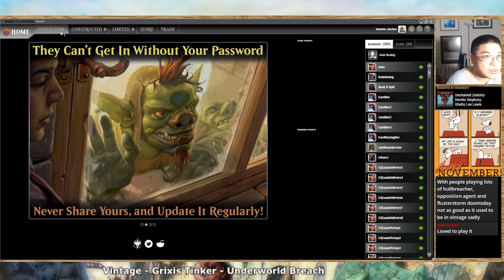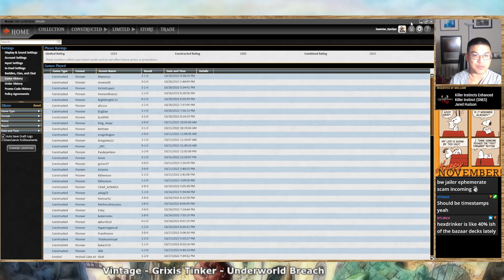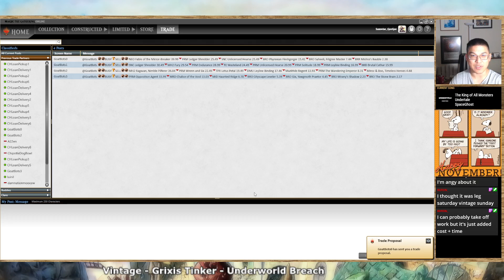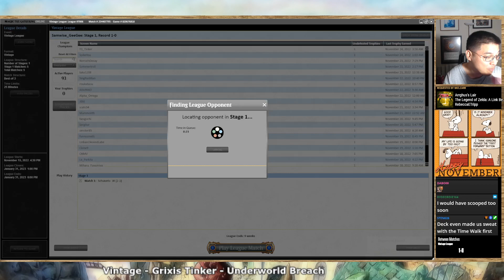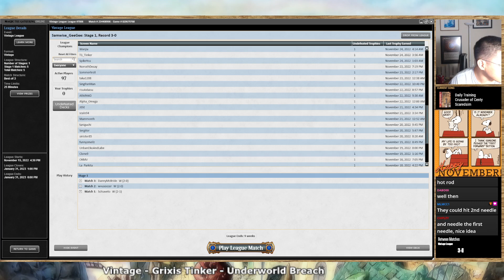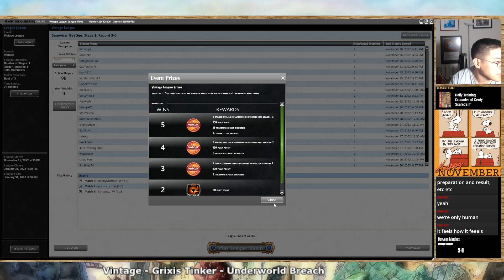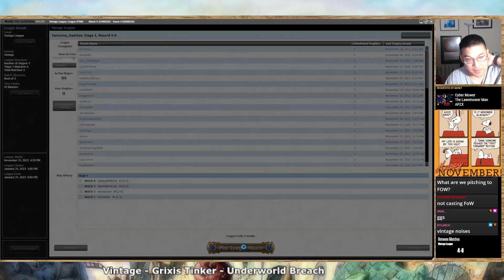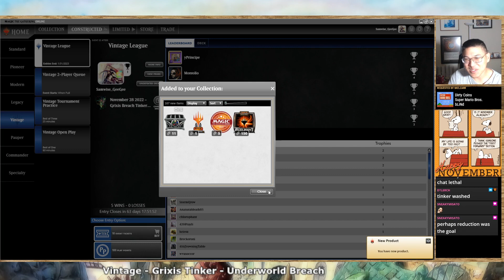[Vintage] - Grixis Underworld Breach for Eternal Weekend!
Hey all,
I'm back in the lab in preparation for Eternal Weekend in Philadelphia, PA on December 9-11, 2022!

I decided to start off with an old favourite of mine in Grixis Underworld Breach (with a Tinker/Urza's Saga package as well). I'm a personal fan of this style of deck because it plays all the 'best' cards in the format (besides Bazaar of Baghdad and Mishra's Workshop) and has a combo kill to race Bazaar decks in game 1. I initially started with the RCQ winning list by duke12 and made some modifications for my own personal taste (such as Opposition Agent over Hullbreacher).

/-- Timestamps --/
Decklist discussion: 0:00
Round 1 vs Jeskai Lurrus: 22:00
Round 2 vs Blue Golos Shops: 54:20
Round 3 vs Blue Golos Shops: 1:15:20
Round 4 vs Hogaak Vine: 1:29:50
Round 5 vs Dredge: 2:05:55